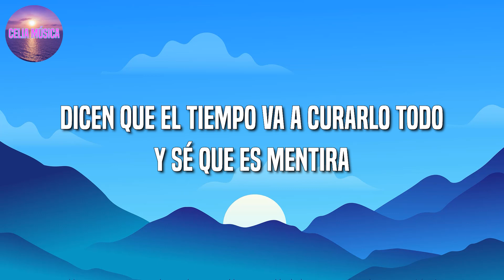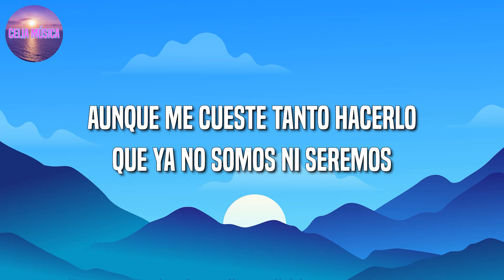Christian Nodal - Ya No Somos Ni Seremos (Letra\Lyrics)